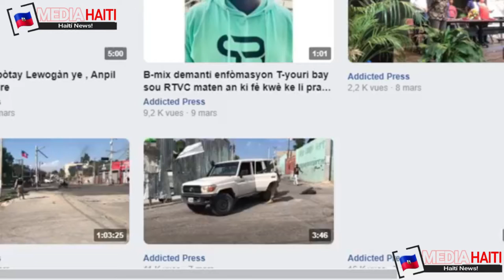Men Kijan Lapolis rekipere cha a nan vilaj de dye. gro pronlem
se konsa Lapolis rekipere cha a nan vilaj de dye